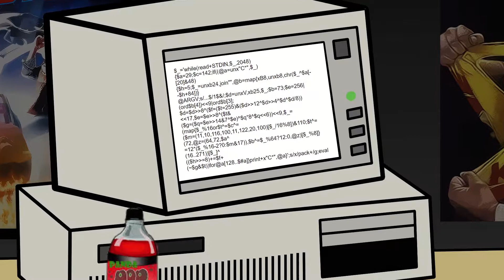We visit a darker, more primitive era... - Naked Security Podcast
This clip was taken from Series 2 Episode 13 of the weekly Naked Security podcast.

We share a new episode covering the top cybersecurity stories of the week every Wednesday. Search Naked Security on SoundCloud, Spotify or Apple Podcasts to listen.